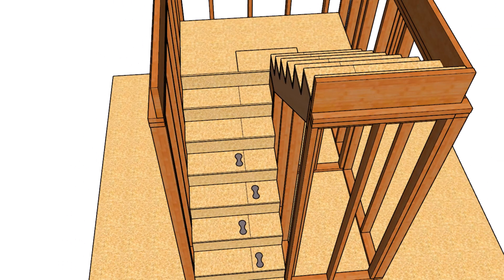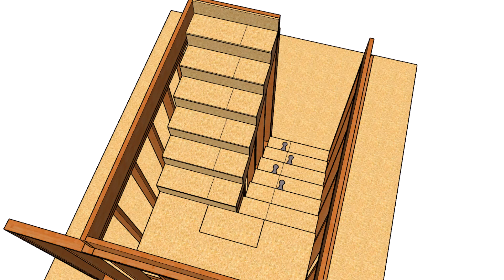High Traffic Areas And Walk Lines - Understanding Building Codes For Architectural Design Layout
Here's a link to our home construction and repairs website. In this video I will explain and show how the walk line for stair building and design can help contractors, architects and do it yourselfer's understand local building codes a little easier.